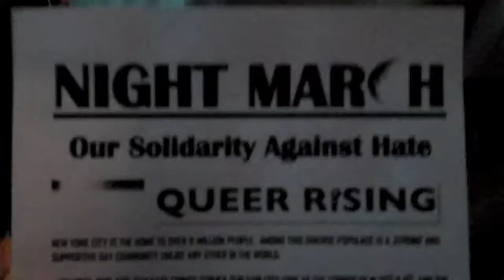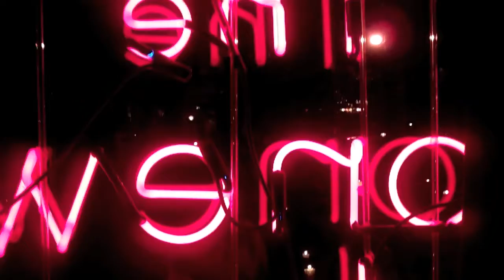QUEER RISING Night March against hate crimes in NYC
Marching to protest recent hate crimes around New York City. The LGBT community demanding equal rights now and an end to homophobia. We marched from 25th Street/ 9th Ave to The StoneWall Inn on Christopher Street. " We are somebody", " "We want equal rights, Now!" and "Homophobia has to go" were among the slogans we were chanting as we walked down to the West Village. QueerRising organized this march.
The recent events against gay men in Chelsea, West Village and the horrific crime by a pack of wolves up in the Bronx speak volumes about the state of affairs in our city. What are we teaching our children? Where is all hate coming from? Intolerance and hate are symptoms of a society unwilling to grow, respect and accept the other. Is is disgusting. Certain religious and political leaders are certainly to blame. Shame on them. And shame on New Yorkers that praise themselves to be open, liberal and progressives yet still refuse to recognize full rights and protection to LGBT new yorkers. SUCH HYPOCRISY!
Closer to home, it was sad looking at so many LGBT people that remained at a bar, having a good time, when we needed them on the streets marching with us. Even the patrons at Stonewall Inn ( and the rest of gay places around it) were oblivious to what was happening just outside the door. lastly...why did Queer Rising ended the march with a "party" upstairs? There was nothing to celebrate.
Some of us marched and protested and demanded equal rights for all of us. Even for the ones that couldn't care less.